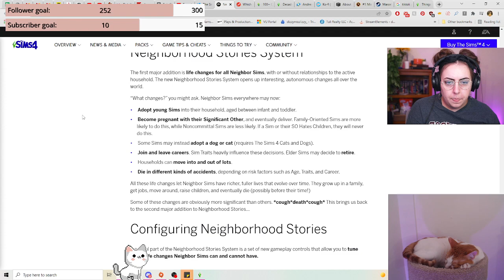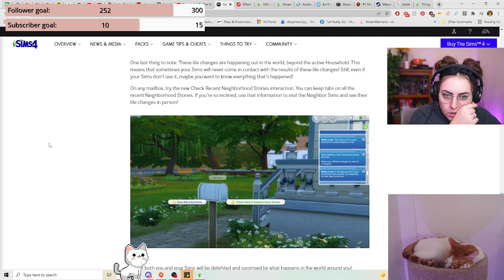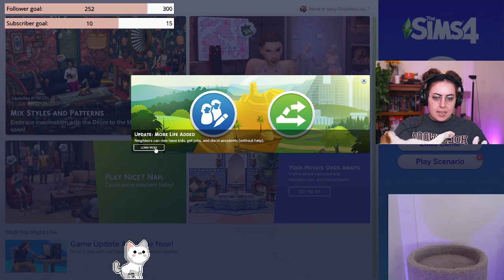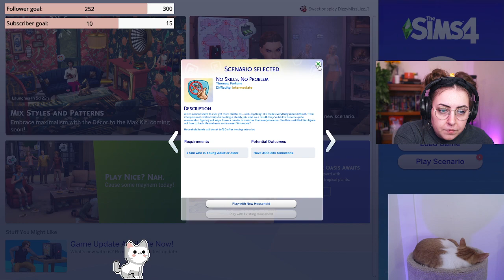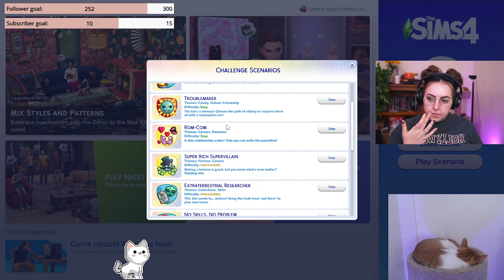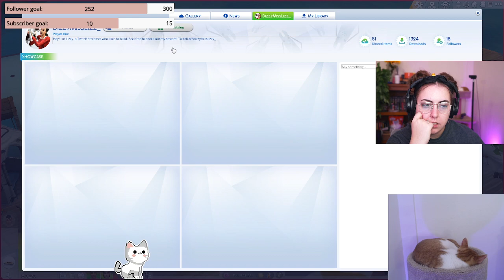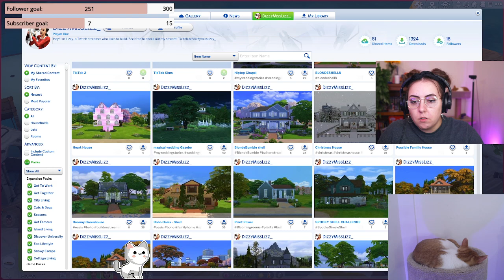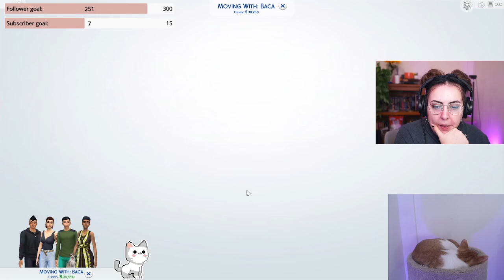Short Lifespan Legacy!! •• Streamed 3/15/22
Stalk Me!